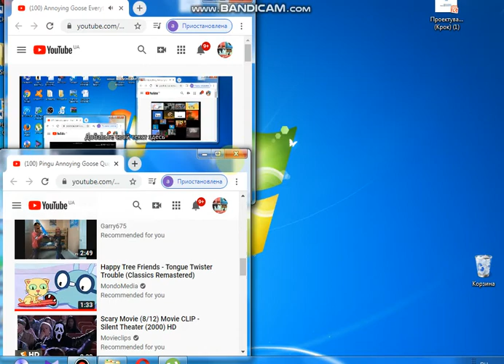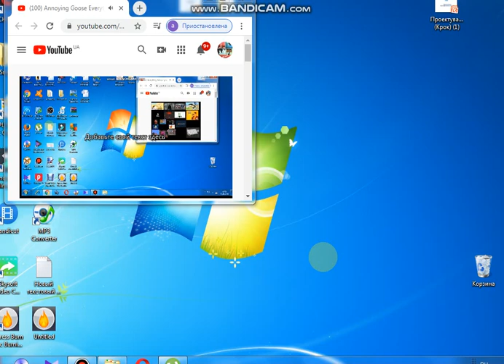annoying goose manny turcios